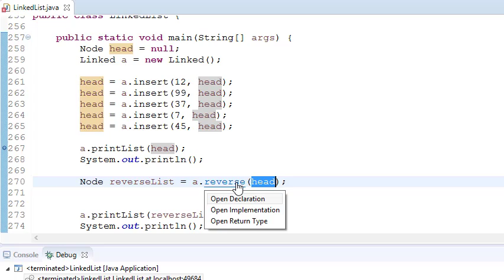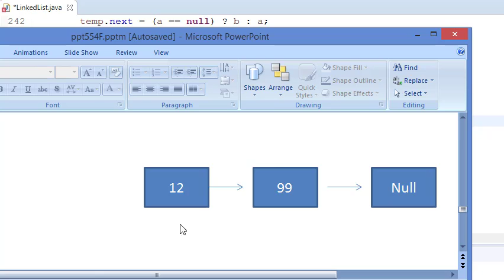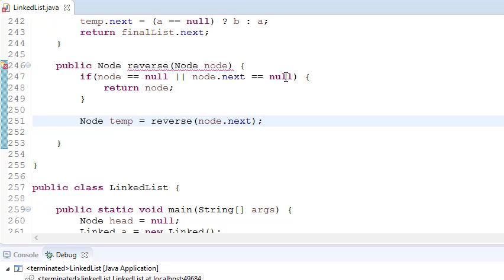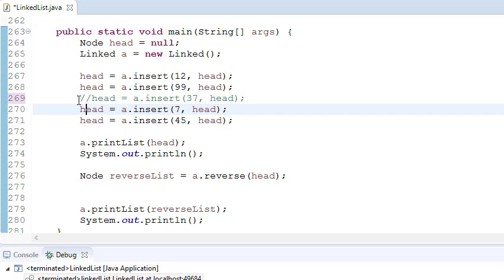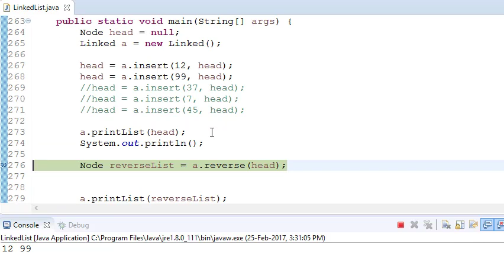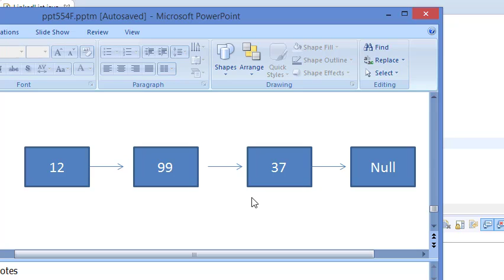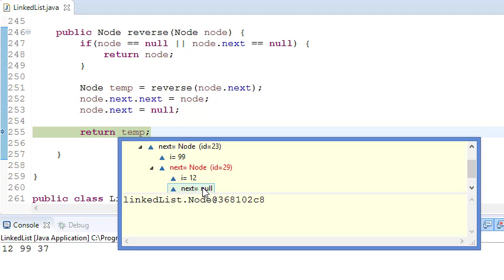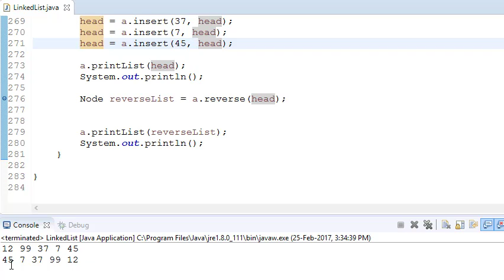Linked List in Java:12 - Reverse linked list Recursively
In this video, we're going to reveal exact steps to reverse linked list in java.

I started my YouTube channel, Coding Simplified, during Dec of 2015.
Since then, I've published over 200+ videos.